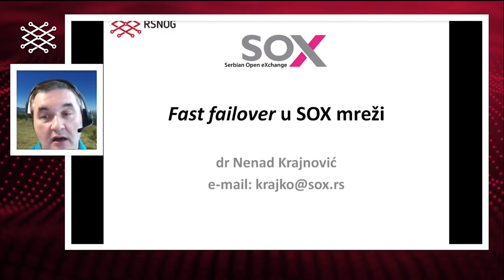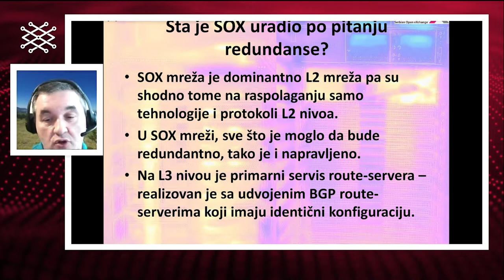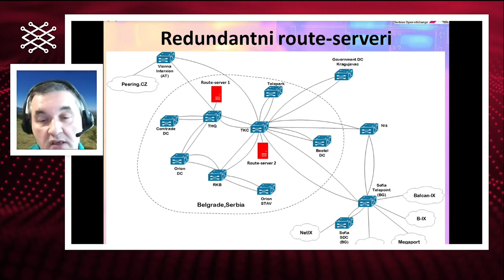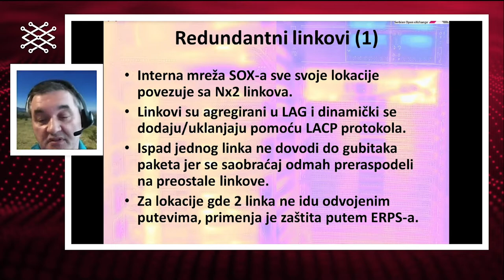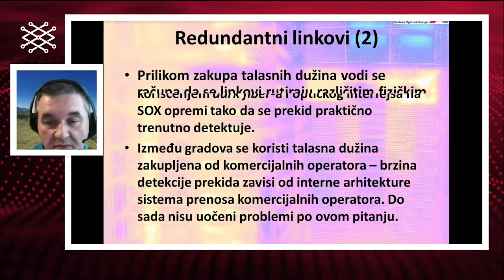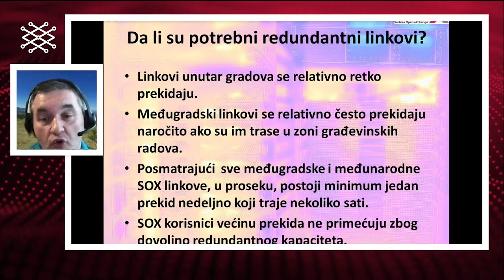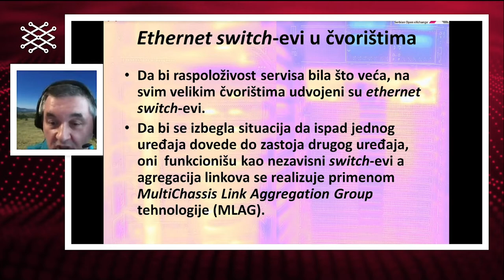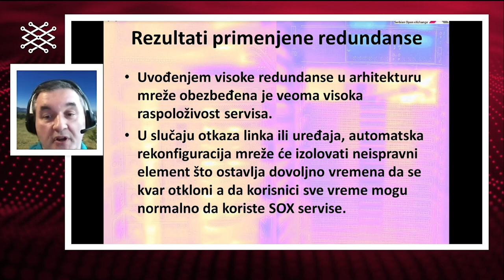Nenad Krajinović, Fast Failover u SOX mreži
Nenad Krajinović (SOX), Fast Failover u SOX mreži